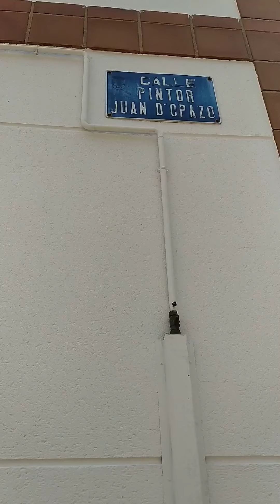calle pintor juan d ,opazo daimiel VID 20210508 114025